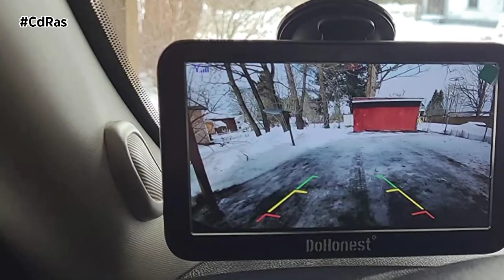CÁMARAS TRASERAS | By CdRas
La homologación de elementos exteriores en furgoneta camper o autocaravana y en otros vehículos, por norma general es obligatorio.
Hemos de tener en cuenta que las bacas artesanales o comerciales, sólo serán reforma si se instala en anclajes diferentes a los originales. Por tanto, una baca instalada en los anclajes originales no sería reforma.  Si la baca se atornilla al techo, entonces sí se debe de incluir en la documentación del vehículo teniendo que legalizarla. Por ser un elemento que se considera fijo. Aunque en el caso de instalar algún elemento fijo en la baca original como, por ejemplo, un toldo o una placa solar, entonces sí que sería necesario incluir la baca original como fija.
Un tema muy importante en el tema de las bacas es el peso. Muchas veces se instalan muchos elementos en esta como placas solares, baúles, chapas de acero, ruedas de repuesto y estas pesan mucho por tanto hay que tener en cuenta bien estos pesos ya que pueden sobrecargar el vehículo, e incluso comprometer la estabilidad en circulación al elevar el centro de gravedad.
La cámara de visión trasera es un elemento muy habitual en infinidad de vehículos como autocaravanas, campers, turismos, camiones e incluso remolques. Muchos vehículos ya lo incluyen de serie, acompañados también los sensores de aparcamiento. De esta forma, se evitan sorpresas al estacionar.